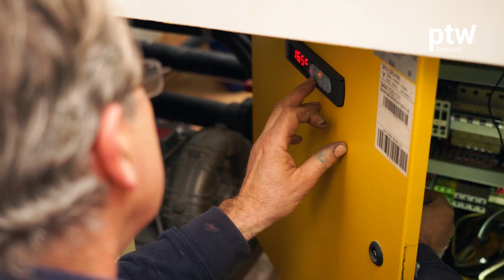Yacht Jacuzzi Maintenance Service | ptw Shipyard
🔵 Discover the behind-the-scenes work, including control panel replacements, valve and piping upkeep, and pump maintenance, ensuring your onboard relaxation is nothing short of extraordinary.